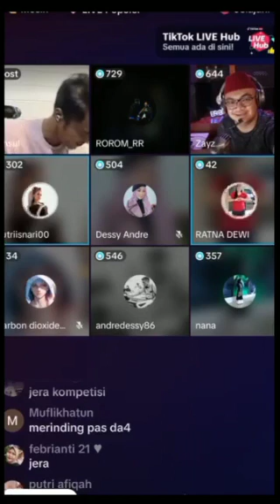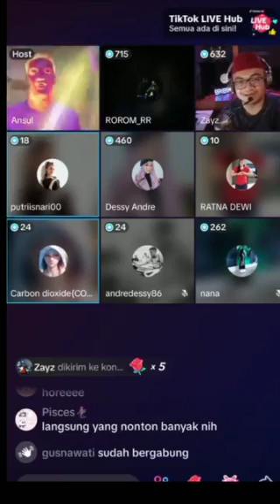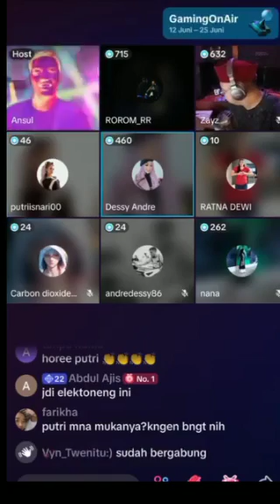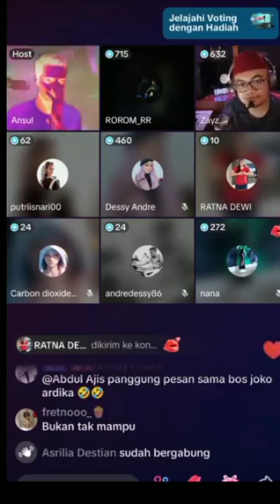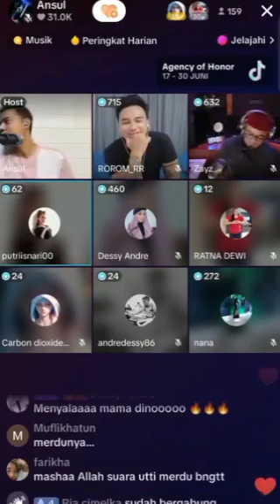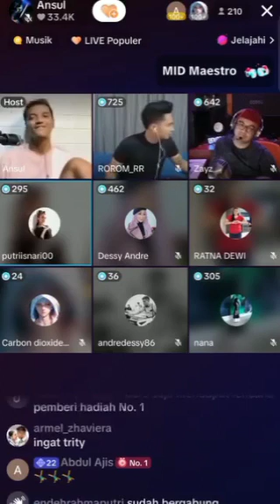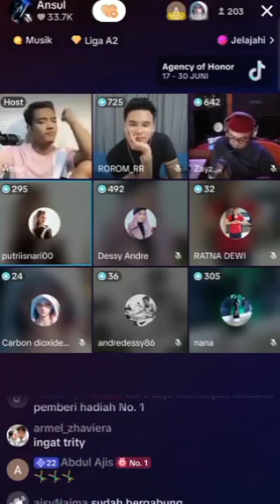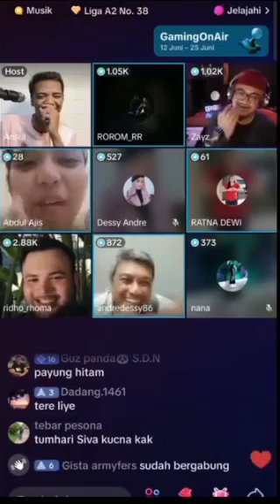KESERUAN PUTRI ISNARI & TEMAN" NYA LIVE TIKTOK